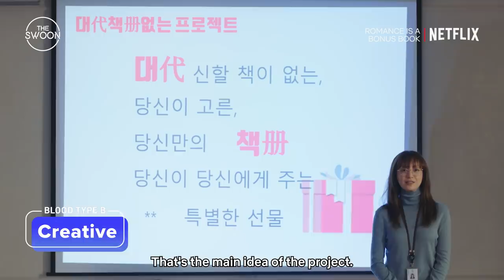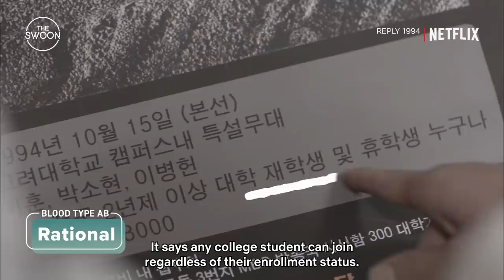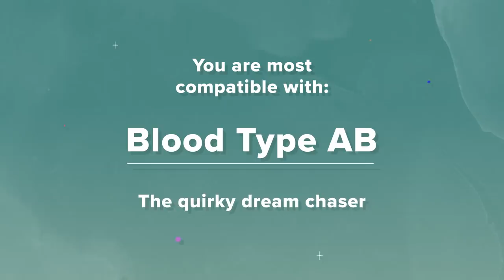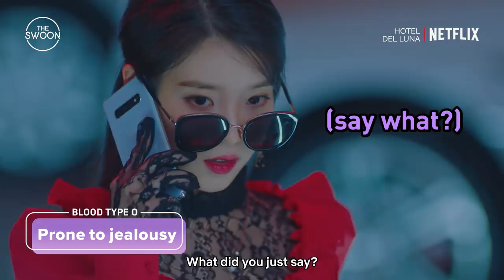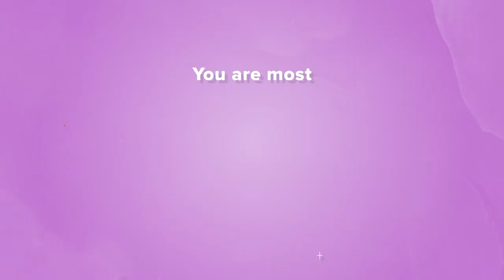What does your blood type say about you? | According to Korean Dramas [ENG SUB]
According to our favorite K-dramas, your blood type may reveal interesting insights about your personality and compatibility with your crush… And if that makes you raise an eyebrow, just know that your blood type is always our type 😉